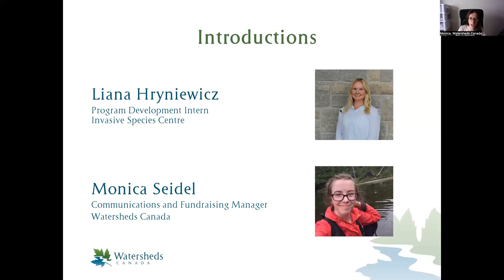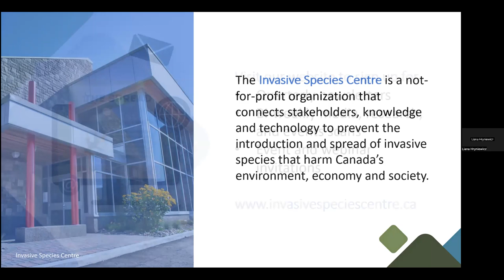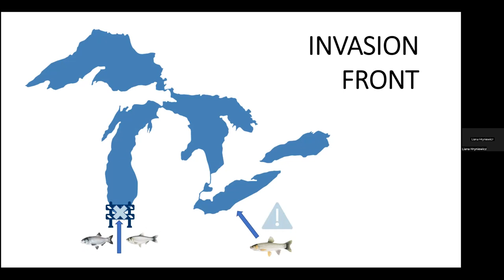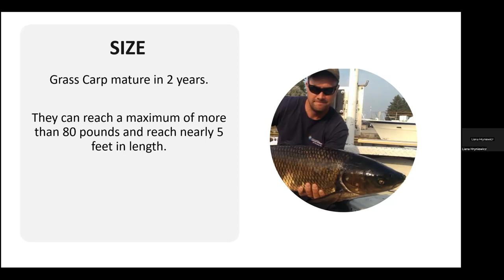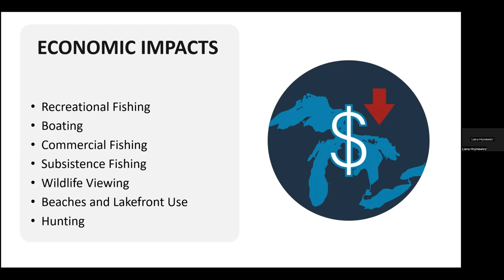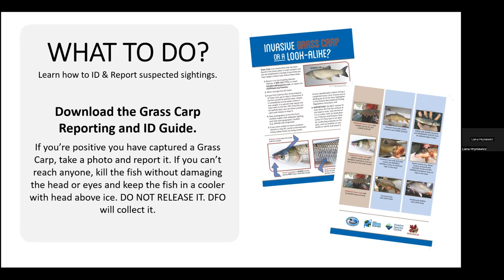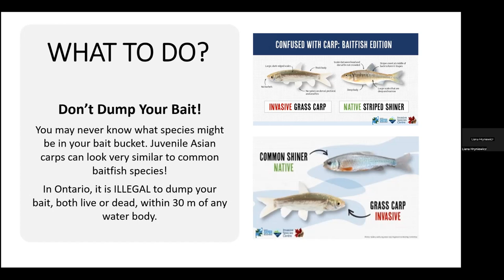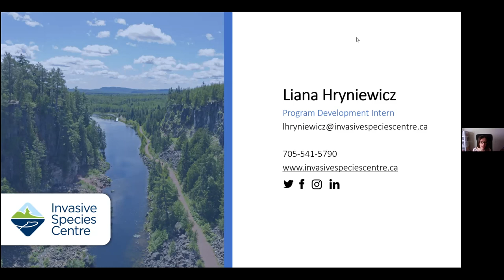"The Threat of Grass Carp to the Great Lakes" webinar with Liana Hryniewicz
This webinar was originally recorded on March 2, 2023 for the Freshwater Stewardship Community webinar series

Grass Carp are a major threat to the ecological and socio-economic balance of the Great Lakes Basin. These voracious feeders would have serious negative consequences to biodiversity, angling, wetlands, and so much more if they were to establish. This webinar will focus on the biology of Grass Carp, their impacts, and how you can help prevent their establishment in the Canadian waters of the Great Lakes.

Liana Hryniewicz is the Program Development Intern with the ISC where she works with the team to produce a suite of outcomes that strive to address key gaps in invasive species prevention, control, and management. Her primary roll is supporting work in aquatic invasive species however, she also provides support in other initiatives including impact analyses, species and pathway analyses, community science initiatives, risk and impact assessments, and more. Liana has an undergraduate degree in Biology from Algoma University.